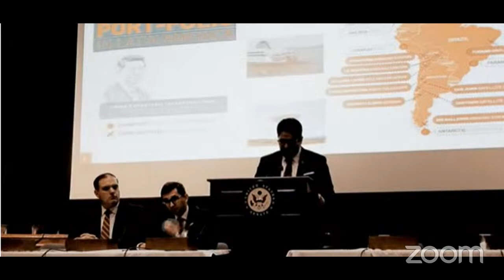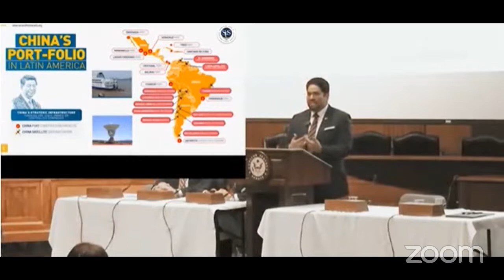Entrevista al Francisco Calisto Giampietri